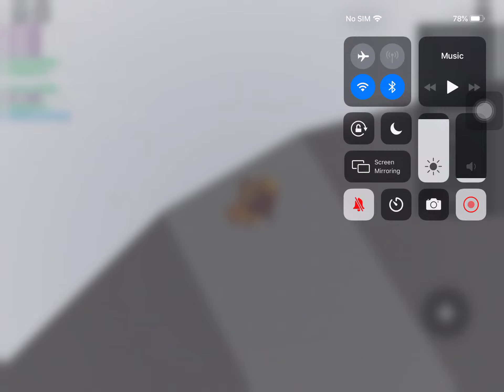Raving Raceway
Natural Disasters Survival Raving Raceway.